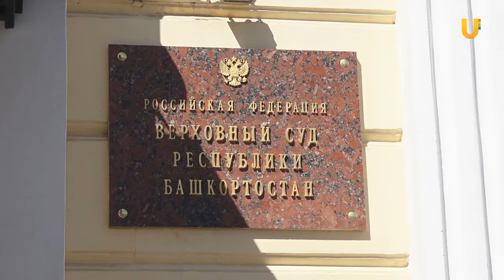UTV. На что чаще всего жалуются бизнесмены в Башкирии?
Сгладить острые углы в отношениях власти с бизнесом. Такова задача уполномоченного по защите прав предпринимателей в Башкирии. На что чаще всего жалуются бизнесмены, и перспективна ли легализация самозанятых.___